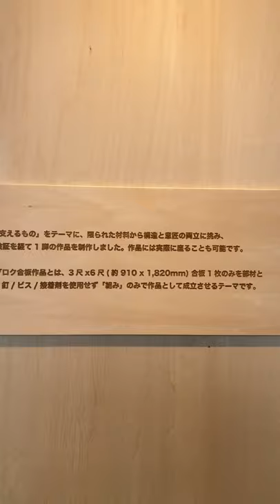【専門学校の雰囲気】オーキャン・ストーリーズvol.51【プロダクトデザイン学科作品】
‹好評につき完全シリーズ化！›リクルート「スタディサプリ進路」から好評な動画を紹介！気がつけば51本目（釘や接着剤を使わず組み上げた木工作品）です。もっとたくさん学生作品が見たい！という方はいいね！お願いします👍　スタディサプリ進路はコチラ👇